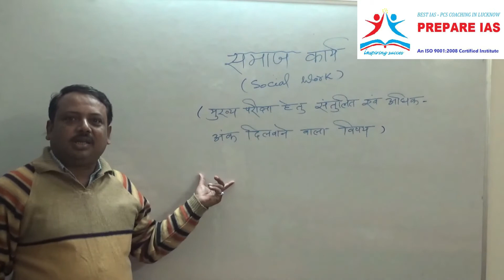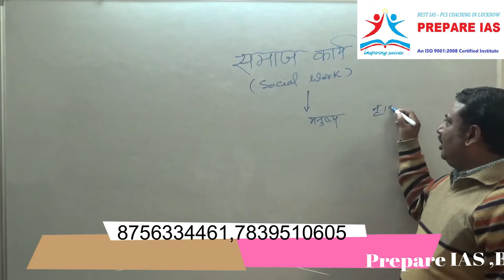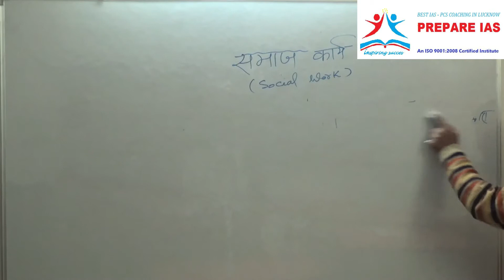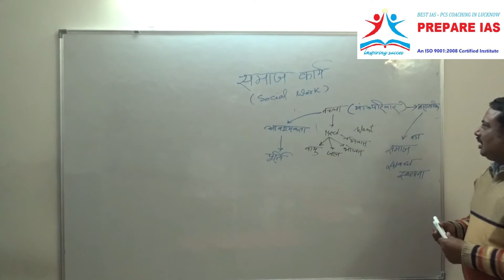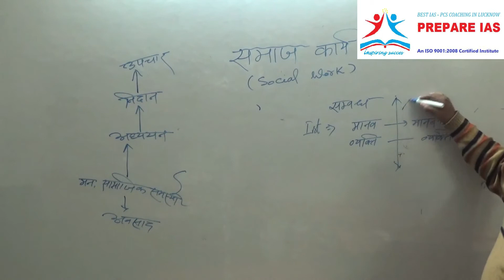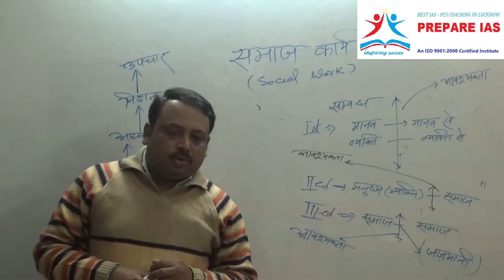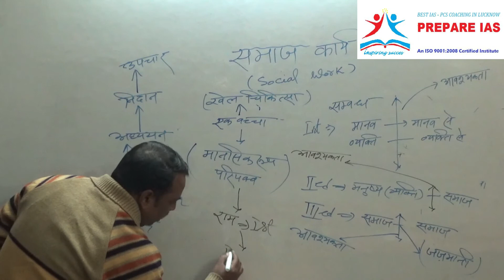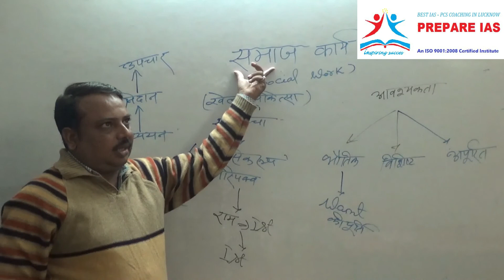SOCIAL WORK: Introduction to optional paper